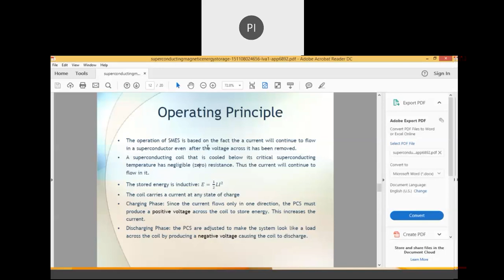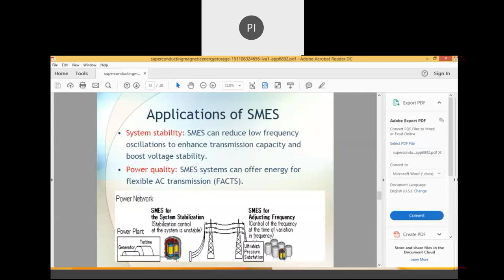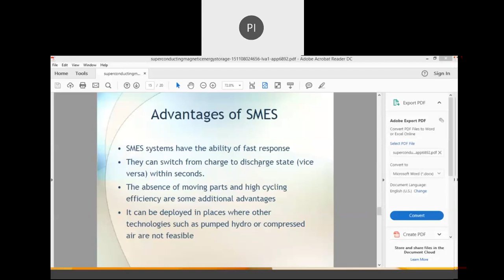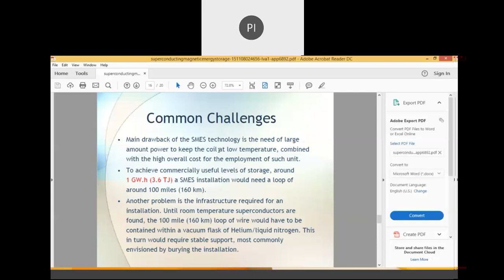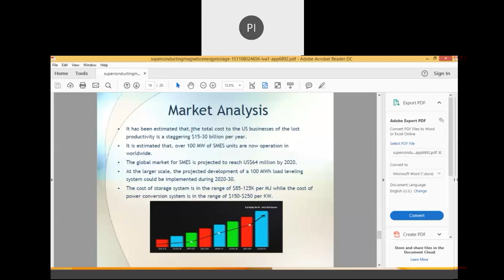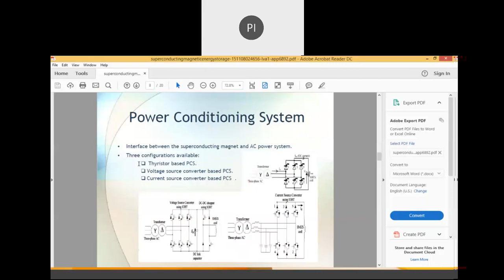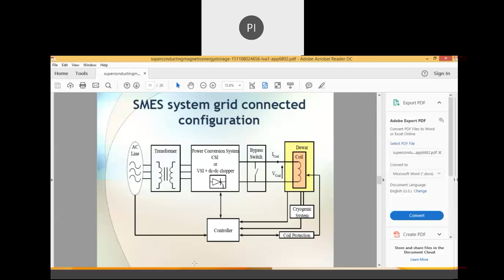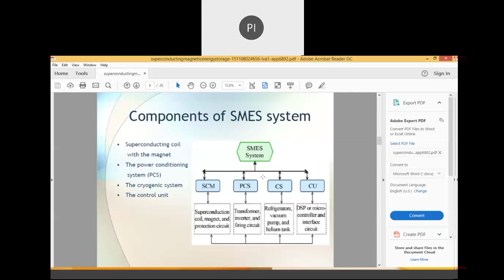super conducting magnetic storage